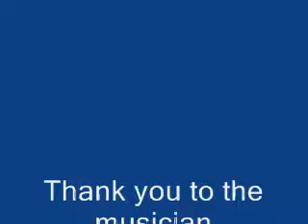SK Clothes 2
Clothing designs by SK for spring and summer 2009.  Only denim jeans aren't our design.